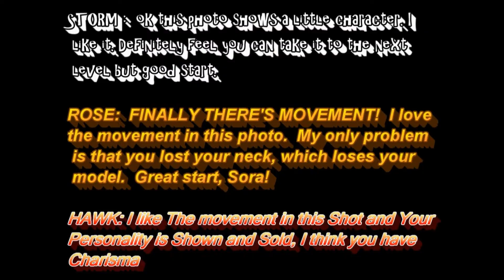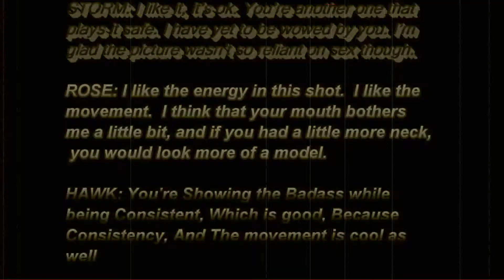WORLD'S NEXT TOP MODEL CYCLE 7 TRAILER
CYCLE 7 TRAILER. JUST A SHORT SNEAK PEEK OF WHATS TO COME FOR CYCLE 7. ENJOY